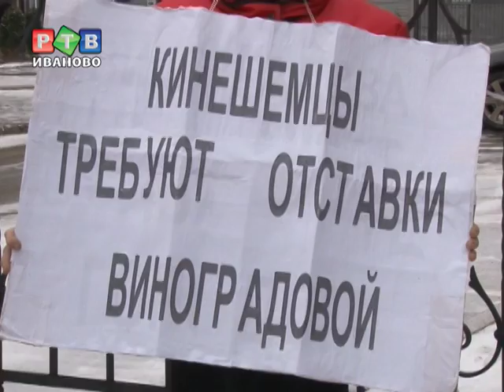Пикет не по адресу